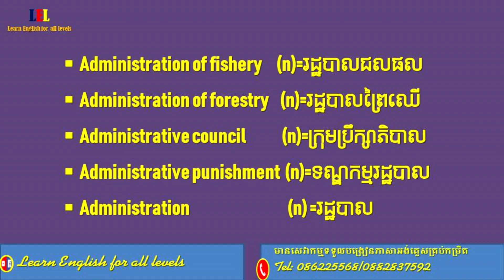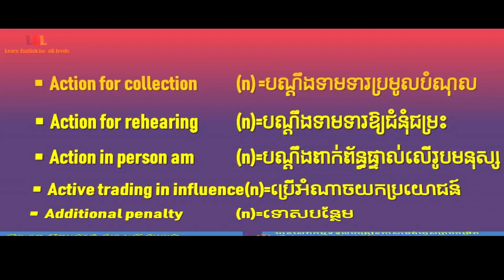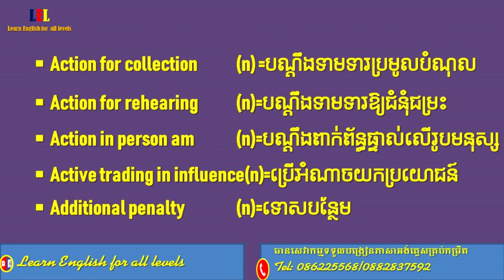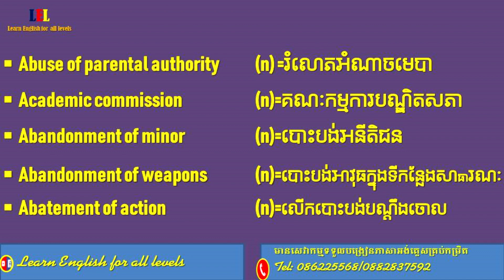English for law | Learn English for all Levels